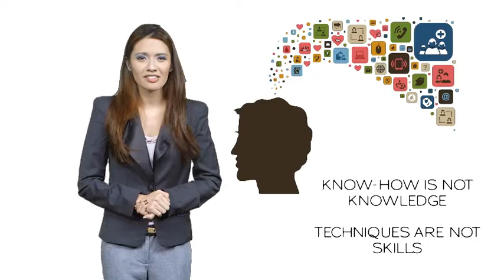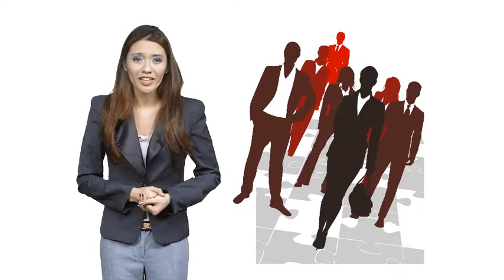The Method of Digital Learning Pills